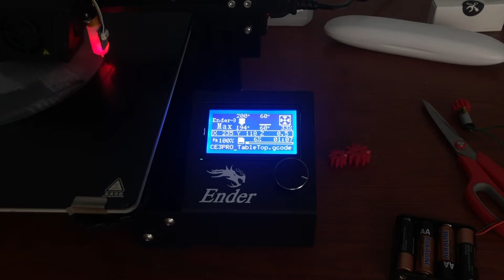Thermal Runaway | Ender 3 Max | Easy Fix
Is your Ender 3 Max or other Ender 3 printer throwing Thermal Runaway Halts? Here I show you what Creality told me to do to help diagnose the issue. Though their steps didn't show much, I tell you how to potentially fix your problem and it's only 3 dollars and 1/2 hour of work to try the fix.

Here's an amazon link for some thermistors